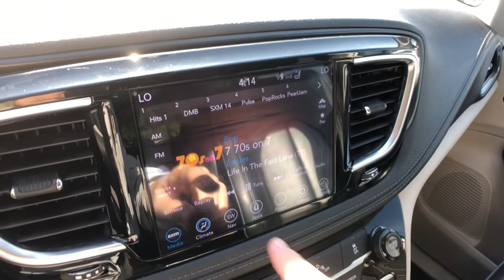2020 Chrysler Pacifica Rochester Hills, Troy, Pontiac, Sterling Heights, Auburn Hills, MI 220906P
Billet Silver Metallic Clearcoat Used 2020 Chrysler Pacifica available in Rochester Hills, Michigan at Rochester Hills CDJR. Servicing the Troy, Pontiac, Sterling Heights, Auburn Hills, MI area.

2020 CHRYSLER PACIFICA LIMITED **Moonroof/Sunroof**Back-Up Camera**Bluetooth**Front Heated, Leather Seating**WarrantybrbrThis vehicle also includes Automatic Temperature Control, Power Lift Gate, Push Start, Heated Steering Wheel, Satellite Radio, Radio Wheel Control, Auto Headlights, Keyless Entry, Zone Temp-Dual